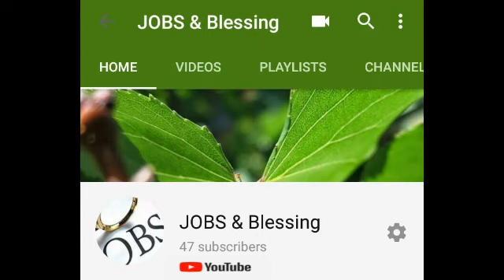EID Mubarak (Eid ul Fitar)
EID MUBARAK with my Aquarium

to YOU and your FAMILY.

(Syed Azhar Ullah Hussaini)
Senior Consultant at AOCW

& Admin
JOBS & Blessing